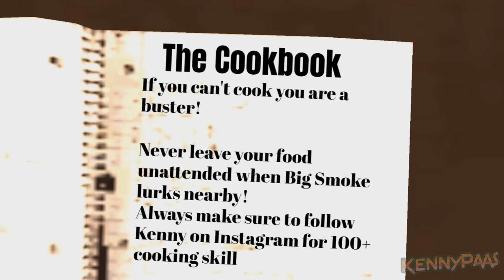CJ's Coronavirus Adventures II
Zombie and monster filled adventure to get a cure for the evolved virus and to end Tenpenny and the evil scientists once and for all..